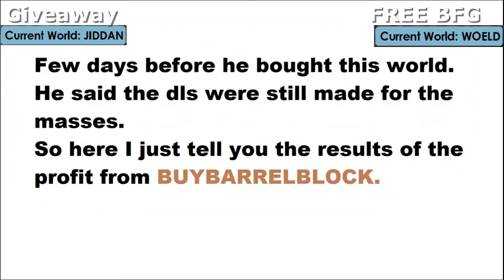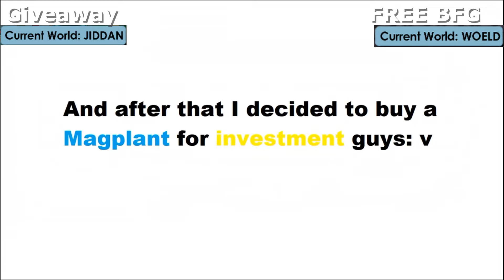SELLING WORLD BUY RARE, GOT SCAM ? - GROWTOPIA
- [DESKRIPSI] -
Welcome back.
Comment GrowID dan World name kalian di setiap video baru sampai 1k subscriber !
- [Game] -
Grow ID : Jiddan96
World : JIDDAN

growtopia
profit no farm
profit growtopia
growtopia farmable
best farmable 2020
best profit
growtopia collect wls
collect wls buy
get scam 1dl
get scam 1bgl
lomba 17 Agustus
lomba lucu
lomba Growtopia
lomba
kocak
meme
jamew7
Mr Songo
carnival
buying world
selling world
profit in 2020
growtopia
growtopia
mrsongo
jamew7
how much profit in world buy
how to profit no farm
selling world rare